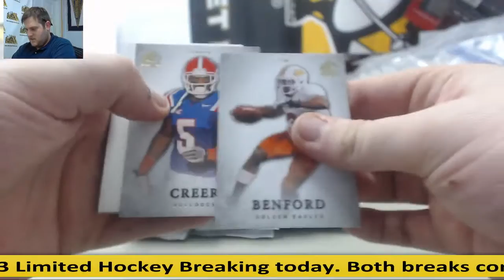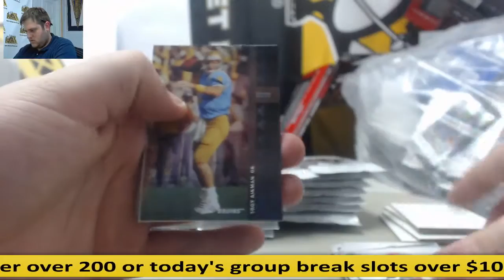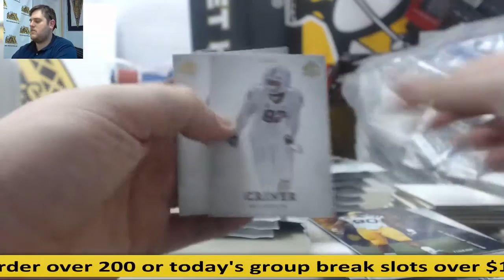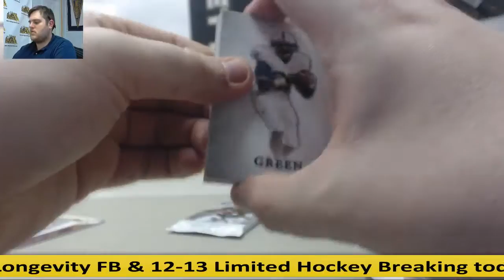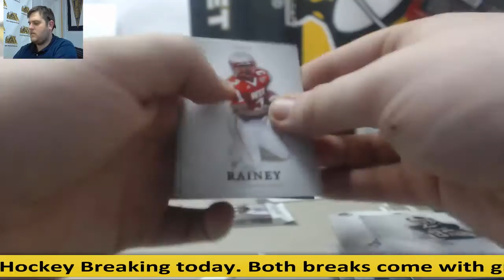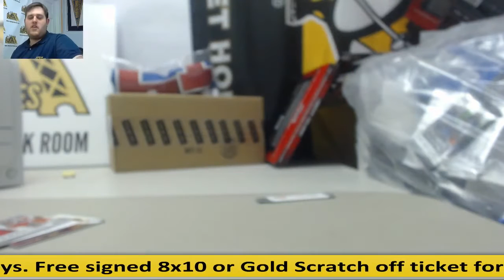Hoovs-2012 Upper Deck SP Authentic FB Live Break